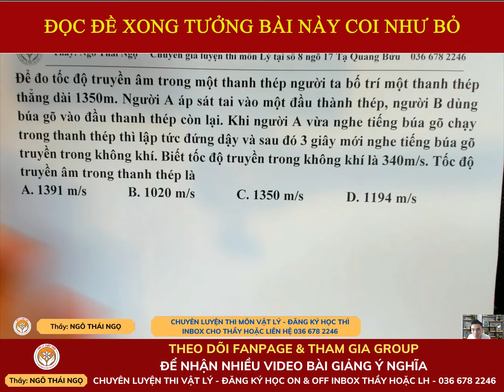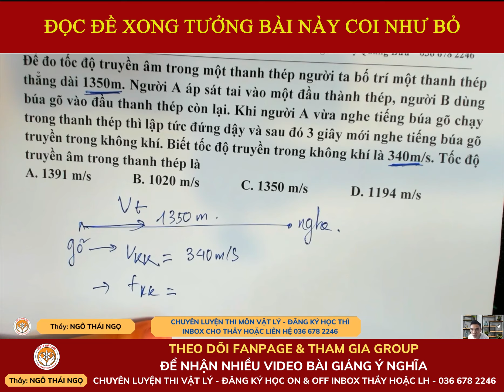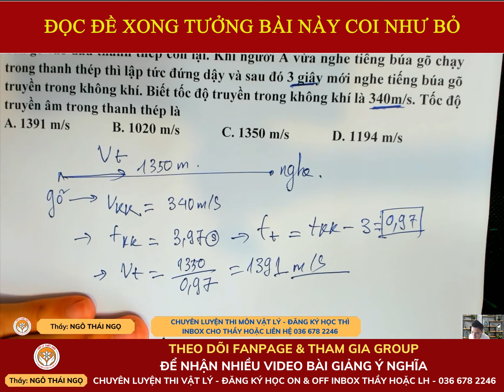Video_007_Sóng âm